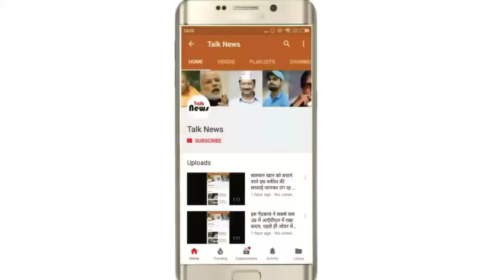अभी-अभी फिल्म इंडस्ट्री के लिए आई दुखद खबर, इस मशहूर अभिनेता की कार एक्सीडेंट में हुई मौत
हाल में ही कन्नड़ फिल्म इंडस्ट्री के लिए एक दुखद खबर आई है. कन्नड़ फिल्मों में काम कर चुके मशहूर एक्टर और एंकर चंद्रशेखर का निधन हो गया है. जी हां आपकी जानकारी के लिए हम बता दें कि आवाज चंद्रशेखर एक कार दुर्घटना का शिकार हो गए जिसकी वजह से उन्हें अपनी जान गवानी पड़ी. खबरों के मुताबिक यह एक्सीडेंट कर्नाटका के दावणगिरी जिले के पास ही स्थित हगवाणी जिले में हुआ.

खबर आ रही है कि दुर्घटना के दौरान है चंद्रशेखर अकेले नहीं थे उनके चार दोस्त भी उनके साथ थे. यह सभी बेंगलुरु से हुबली के लिए जा रहे थे. चंद्रशेखर के साथ साथ हैं उनके दो दोस्त की भी जान चली गई है और बाकी के दो दोस्त एक गंभीर हालत में अस्पताल में दाखिल कराए गए हैं जिनकी स्थिति नाजुक बताई जा रही है.

हालांकि इस बात की अभी कोई जानकारी नहीं है कि यह एक्सीडेंट आखिर किसकी गलती के वजह से हुई. पुलिस भी इस जांच में जुड़ गई है. वहीं आकर बात करें चंद्रशेखर, जो कन्नड़ फिल्मों में चंदन के नाम से जाने जाते थे.

चंदन कन्नड़ TV शो के मशहूर एंकर भी थे. टीवी शोज के अलावा चंदन ने कई प्रकार के फिल्मों में भी काम किया है.